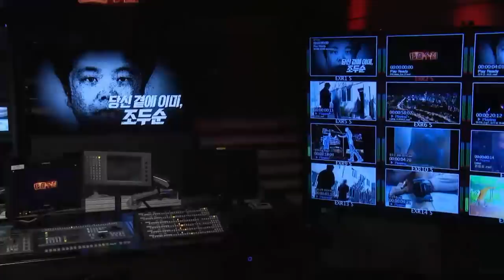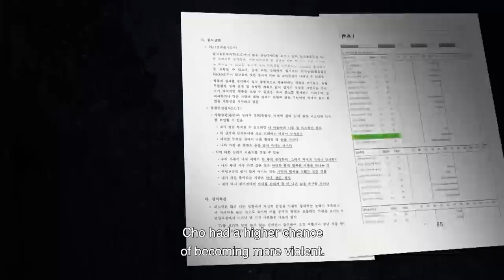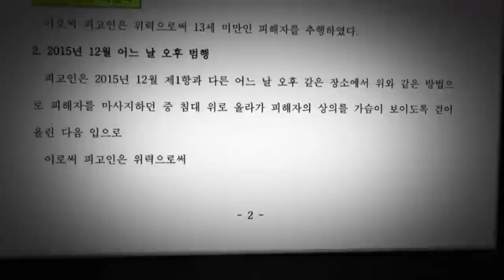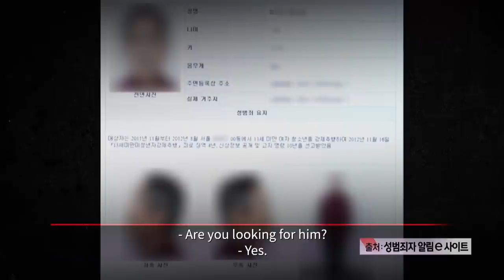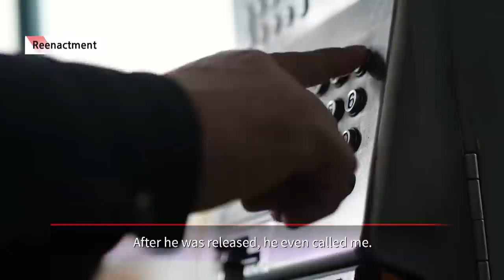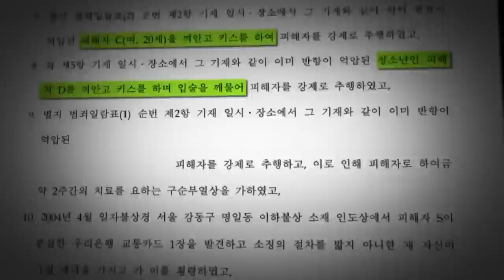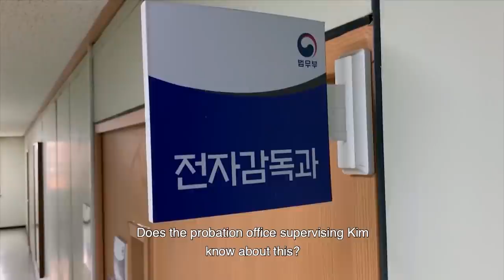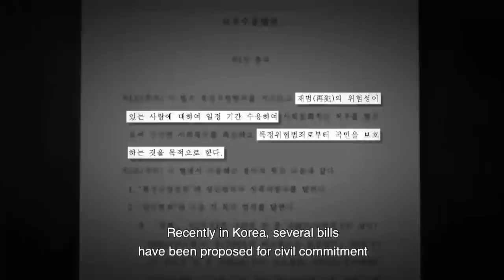[PD note] Already Next To You, Cho Doo-Soon (MBC201110)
"Already Next To You, Cho Doo-Soon"